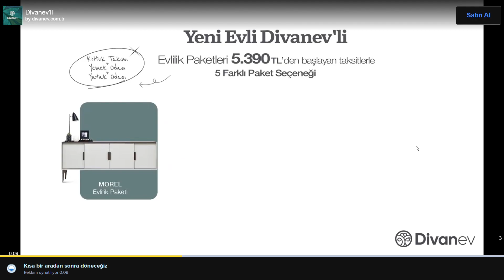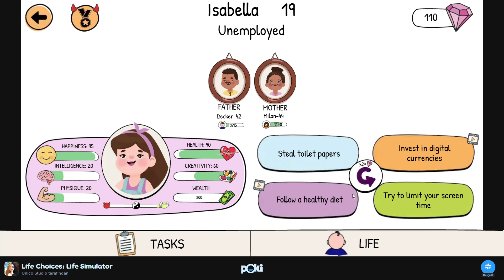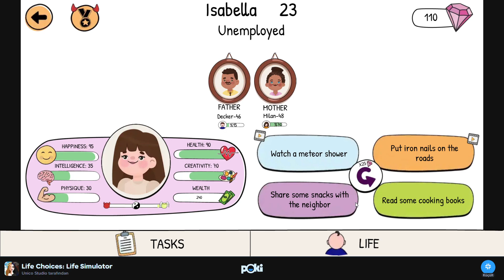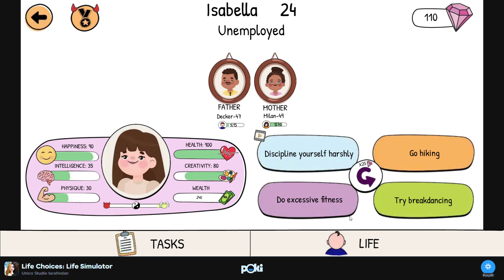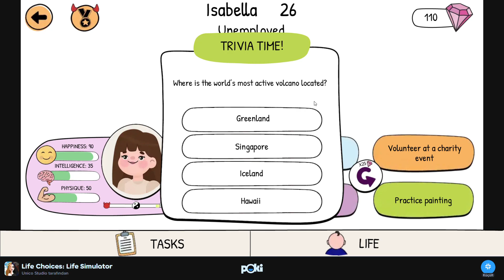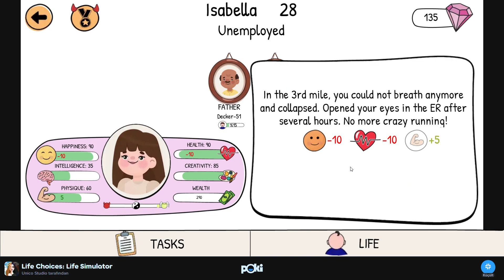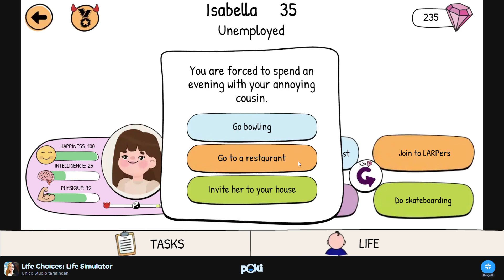LIFE CHOICES LIFE SIMULATOR GAME